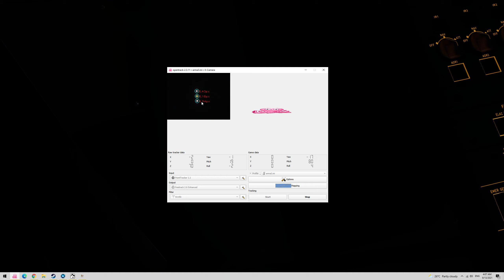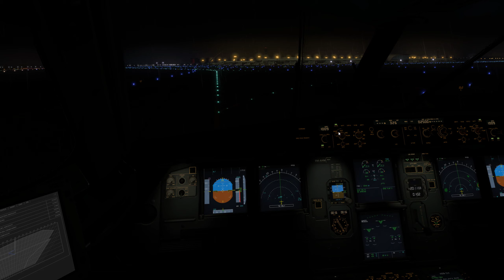LOVELY LANDING INTO KUALA LUMPUR BY FF A320|| RAINING X ENVIRO 1.16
XPLANE 11
FF A320
LANDING INTO KUALA LUMPUR ILS 33